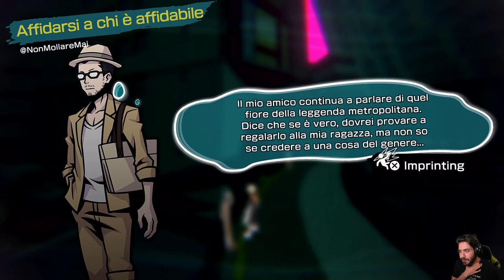NEO: The World Ends With You #31 - Fiori di Shibuya